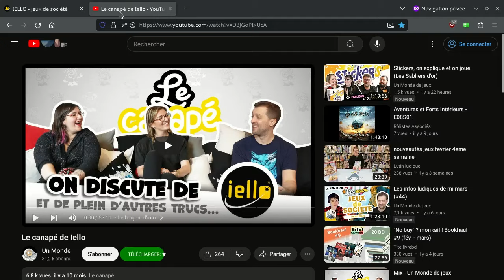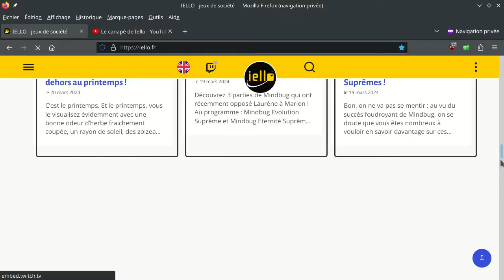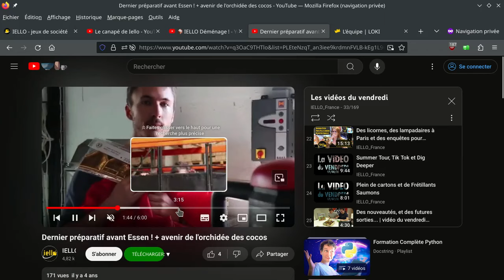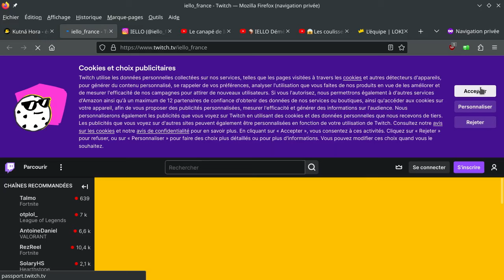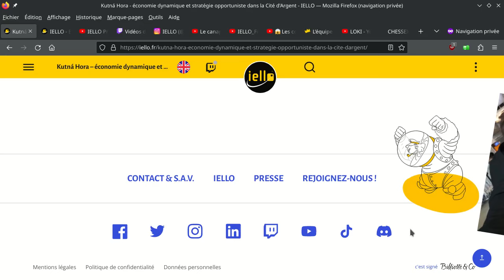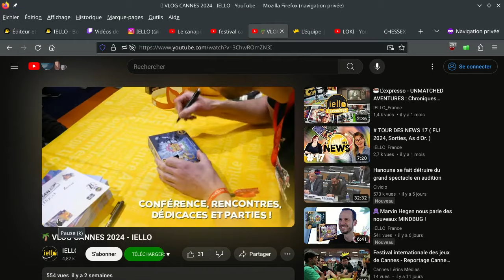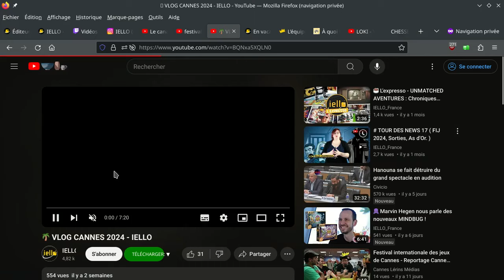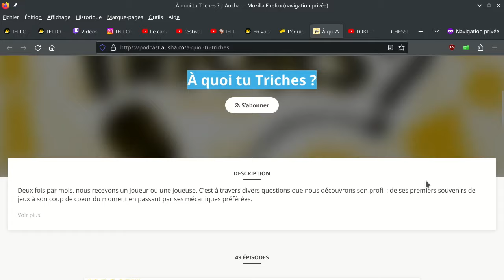IELLO : les coulisses de la communication avec Laurène, chargée de communication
Connaissez-vous la merveilleuse Laurène de chez @IelloFrance ? Elle exerce le métier de « Chargée de communication », on en parle tous les deux !
⮮ 🛈 Plus d'informations 🛈 ⮯

Podcast "À quoi tu Triches ?"